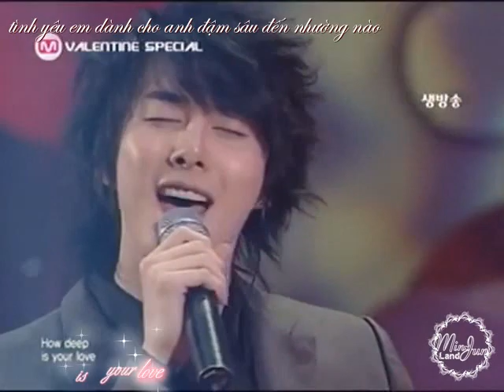[Vietsub][080214] SS501 SaengJun - How Deep Is Your Love